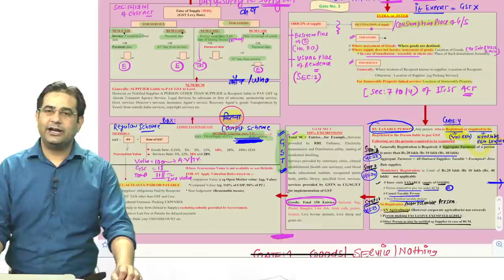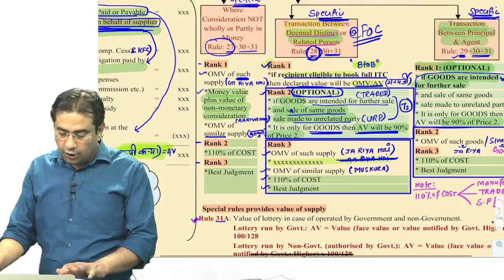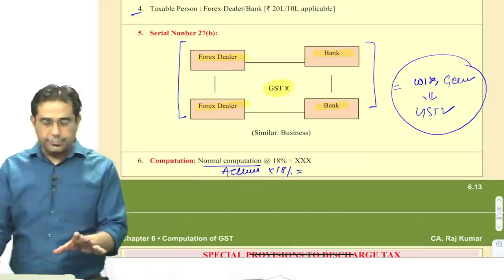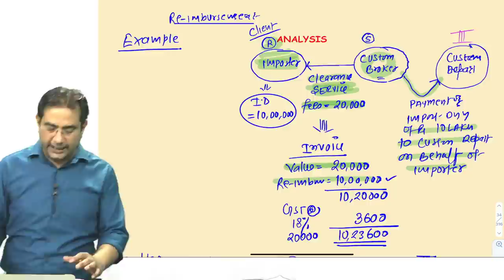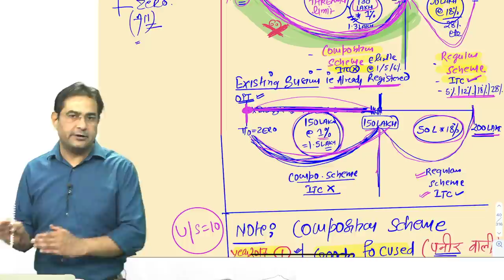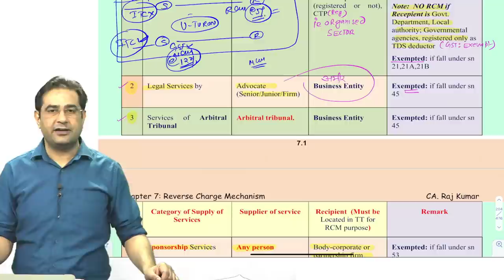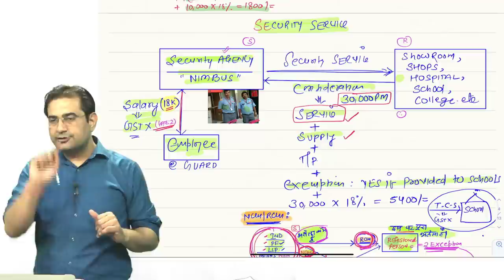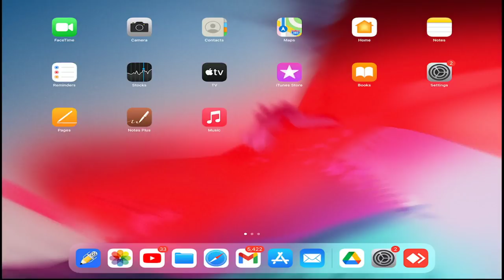CA/CMA/CS FINAL REVISION LECTURE 4 FOR MAY 21 EXAM | CA Foundation Online Classes In Delhi